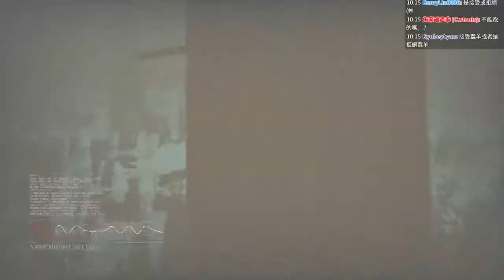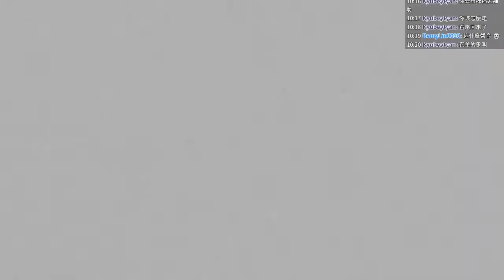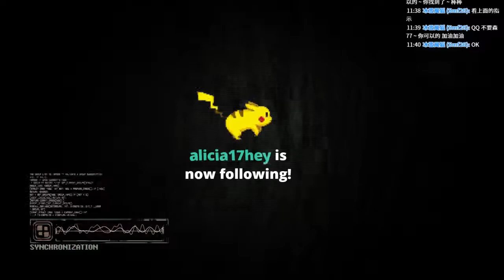Observer 觀察者 中文實況 #5 兇手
層層恐懼團隊的新作

如果自己的恐懼受到侵入，你會如何應對?

2084年，你是被稱之為觀察者的精英神經網絡偵探，同時還是一個企業助資警察部門的成員，你的目的是潛入並侵入嫌疑犯的內心。
你有一個關係疏遠的兒子，收到他給你發來的一條神秘消息後開始展開調查。
隨著你潛入罪犯及其受害者的內心尋找線索，你被迫再度體驗他們最黑暗的恐懼。
在尋找真相的道路上，你能走多遠呢?